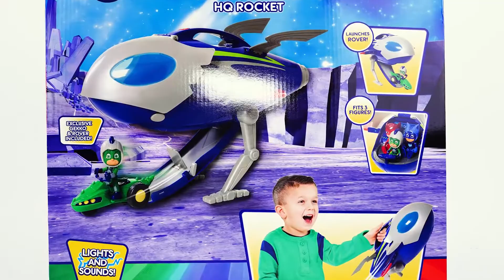PJ Masks Toys Super Moon Adventure Rover Vehicles & HQ Rocket - Spell Catboy, Owlette, & Gekko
The PJ Masks are going to the moon in the Super Moon Adventure HQ Rocket that ejects the Catboy, Owlette, and Gekko Moon Rover toys.  After each hero races, we spell the names of each PJ Mask hero, to help toddlers who are learning their ABCs (the alphabet or letters) and spelling names and words.  This educational toy skit features PJ Mask Figures including PJ Robot, vehicles from the Super Moon Adventure playset, like the HQ Rocket, that transforms from the PJ Mask base to a spaceship that takes the Pajama Masks heroes to the moon!